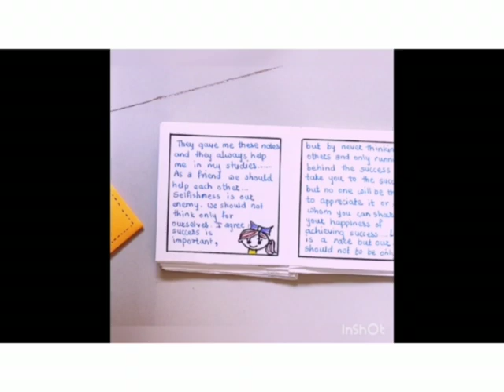English project 9th std Journey towards success....